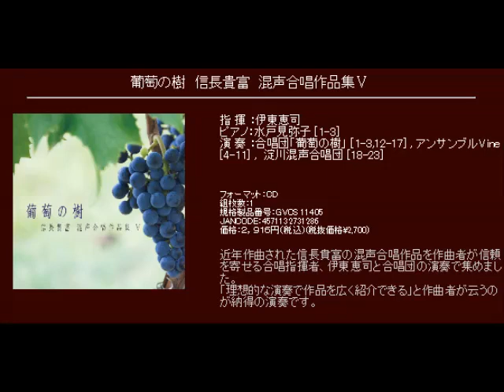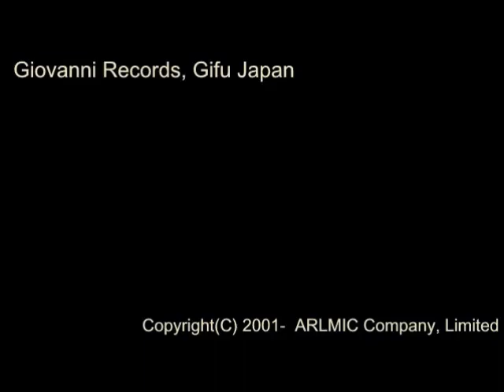6. 春は逝く - 無伴奏混声合唱のための ルバイヤート -中世ペルシア四行詩集- 【初演】 詩：オマル・ハイヤーム 訳詩：竹友藻風 作曲:信長貴富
無伴奏混声合唱のための　ルバイヤート　-中世ペルシア四行詩集-　【初演】 詩：オマル・ハイヤーム　訳詩：竹友藻風　作曲:信長貴富

6. 春は逝く

指 揮 ：伊東恵司
演 奏 ：合唱団「葡萄の樹」

[CD] 葡萄の樹　信長貴富　混声合唱作品集Ⅴ   (Track17)